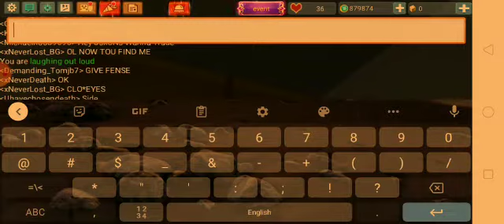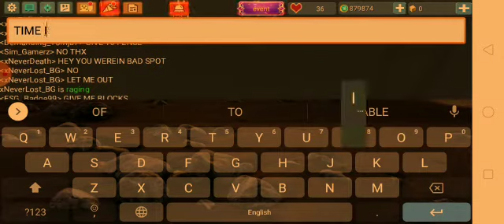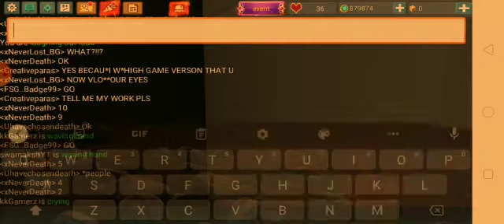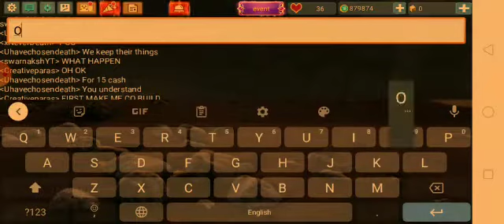Playing Hide and Seek With xNeverLost In My Island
My sound was low so sorry guys I am doing bad lol:(